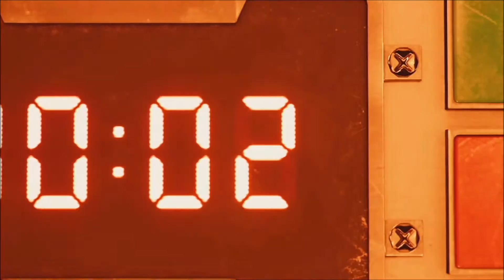Super GNC - FINAL FANTASY VII Remake Demo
Ray Chris Cosby and Shaded Rob enjoy the demo of FINAL FANTASY VII (Remake).  Honestly, this should have dropped weeks ago...